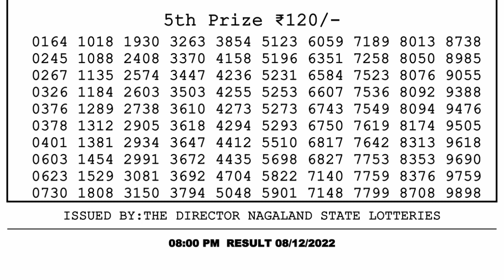🔴Dear Lottery Sambad Live 8pm today 08.12.22 Nagaland State Lottery Result